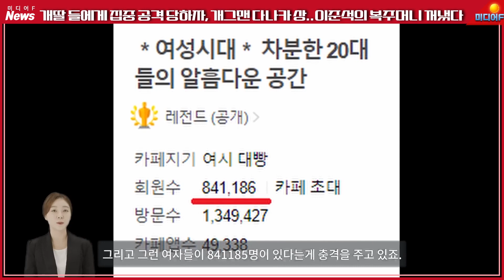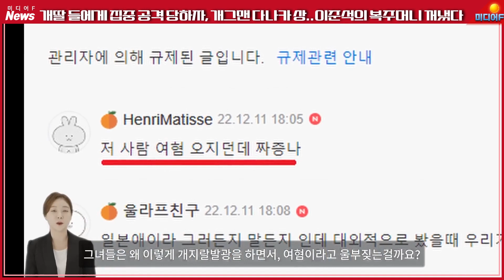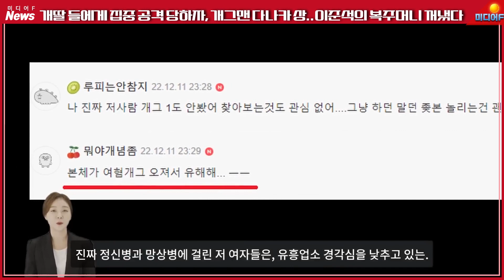다나카상 충격 근황 😮 "이준석 복주머니 버려야 살아요"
출처: SBS Radio 에라오 / 기자 김은희
편집: 미디어F